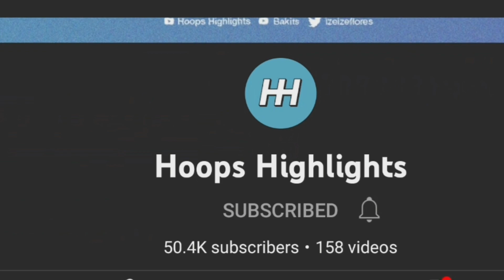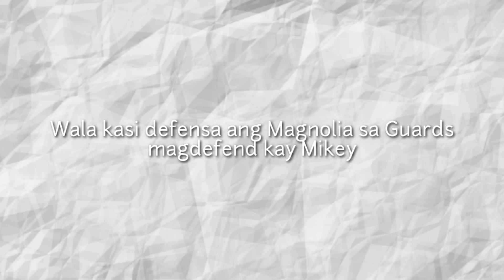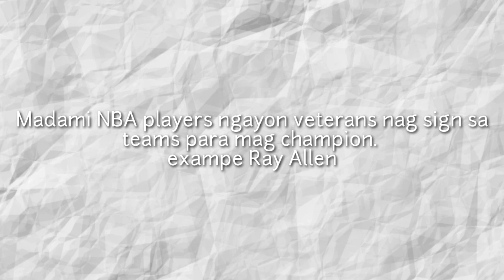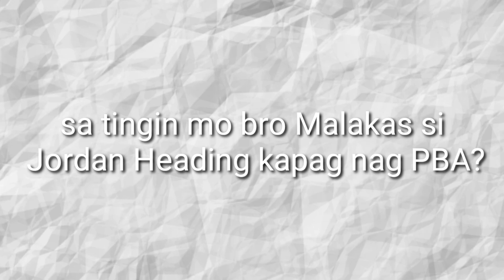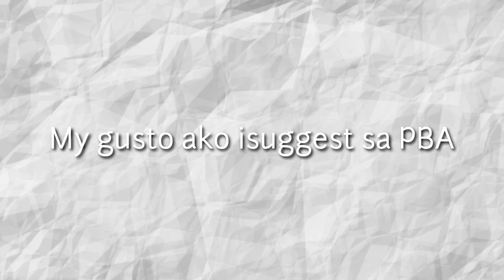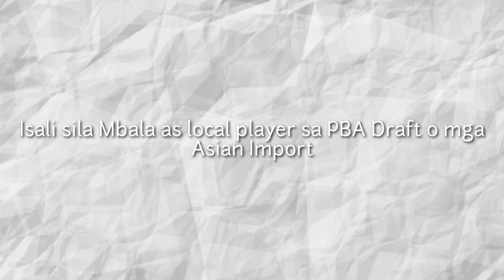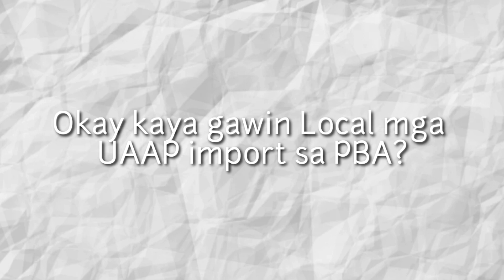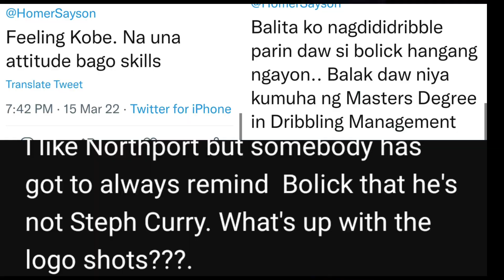Interview With Hoops Highlights | Share his Analysis sa TNT,SMB,Bolick and Scottie | PG Basketball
Interview With Hoops Highlighs | Share his Analysis sa TNT,SMB,Bolick and Scottie | PG Basketball

Siya ang Pangalawa ko Guest sa akin show! kwento niya mga analysis sa tnt,ginebra,Scottie Thompson,Robert Bolick and Etc